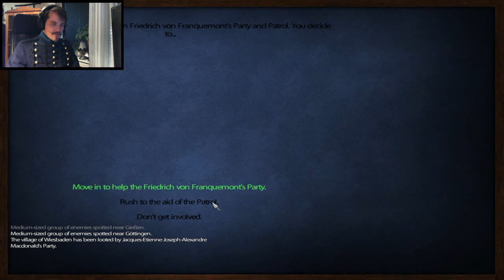Mount & Blade Warband: L'Aigle (The Eagle) Part 50